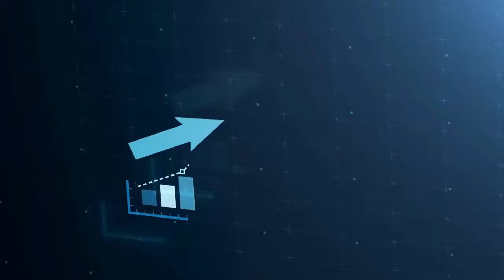Procrastination - Your Biggest Downfall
Are you tired of putting things off and struggling to get things done? In this video, we dive deep into the science of procrastination and share proven strategies to help you overcome it once and for all. Learn practical tips, time management techniques, and mindset shifts that will boost your productivity and help you achieve your goals.

In this video, you'll discover:
Why We Procrastinate: Understand the psychological reasons behind procrastination.
Effective Time Management Tips: Learn how to prioritize tasks and manage your time efficiently.
Proven Strategies to Beat Procrastination: From setting clear goals to breaking tasks into smaller steps, we cover it all.
Mindset Shifts for Productivity: Develop a proactive mindset that helps you stay focused and motivated.

Don't let procrastination hold you back any longer! Take control of your time and start achieving your dreams today.

Share your experiences with these habits in the comments below, and let's inspire each other to create positive changes in our lives.